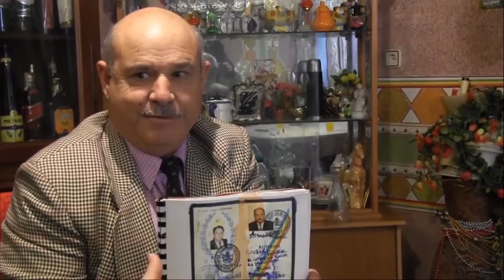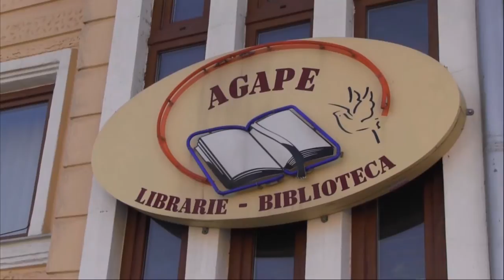Rroma Documentary in HD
Can the church make a change in a Rroma community?

A film by Lennart Eriksson, Star of Hope International